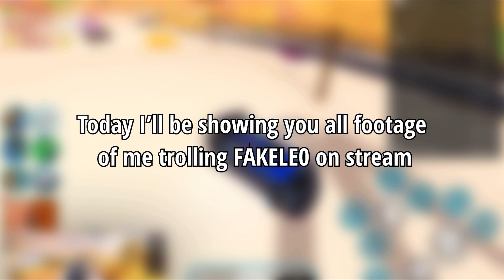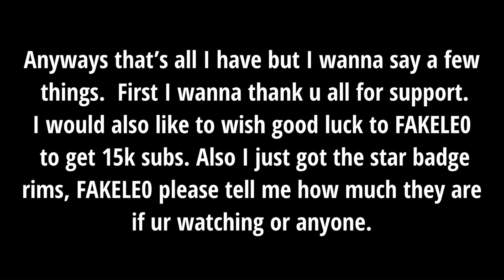Trolling FAKELE0 in Jailbreak!